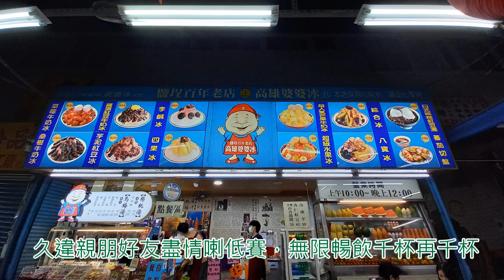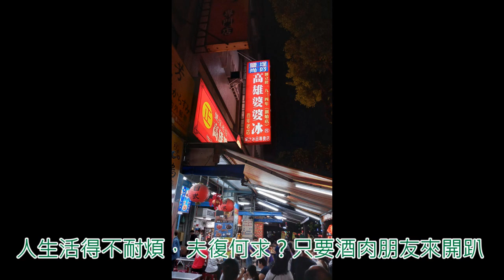找個理由去開趴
林霧詞曲，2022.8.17，收錄於「全家一起去旅行2022」專輯
疫情關在家裡真是無聊，聽說快要解封，有件事情讓我心血來潮，想辦桌找大家吃一頓。找個理由來開趴，想開趴不需理由，時間巧地點好隨時可以來開趴，久違親朋好友盡情喇低賽，無限暢飲千杯再千杯。兒子快要畢業找到工作，女兒打工賺到錢，人生成就漸漸開始解鎖，要慶祝找大家吃一頓。找個理由來開趴。想開趴不需理由，時間巧地點好隨時可以來開趴，久違親朋好友盡情喇低賽，無限暢飲千杯再千杯。隨時可以來開趴，並不需要儀式感，聊八卦談是非人生哲理外太空，人生活得不耐煩，夫復何求？只要酒肉朋友來開趴。高雄鄉親最熱情，再忙也要抽時間，開趴完再續攤走到海邊吃剉冰，朋友們都很奇怪，只有我除外，想要開趴隨時就開趴。